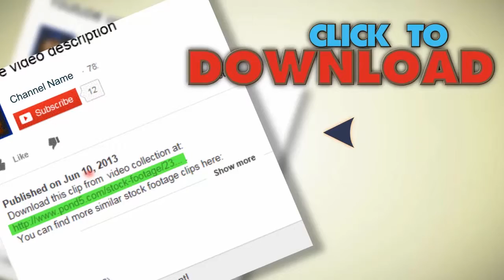Waves Of Blue Background. Stock Footage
You have watched Waves Of Blue Background. Stock Footage"